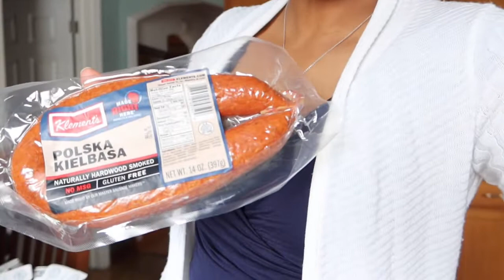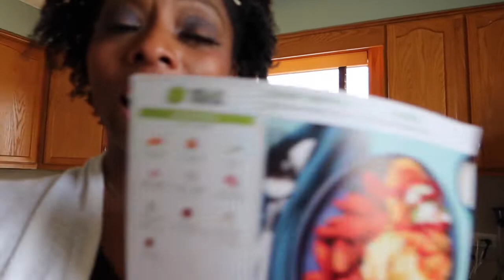Dessert To Die for! ok not die but its delicious!